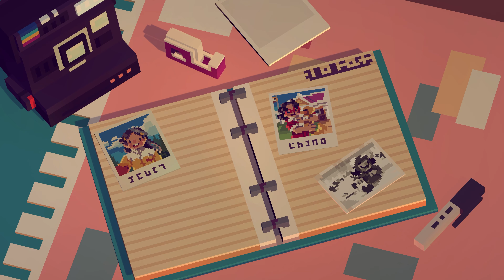MOONGLOW BAY Gameplay (PC 4K 60FPS)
The first bit of PC gameplay of Moonglow Bay in 4K 60fps without any commentary. Game released on Oct 26, 2021.

I get a small percentage of any game you purchase through the above link, so it helps out the channel too 👍

» Game Description (Steam):
In Moonglow Bay, you play as a rookie angler, working together with friends, family, and neighbours to hone your fishing skills, nourish relationships, and restore a remote town’s fractured community.